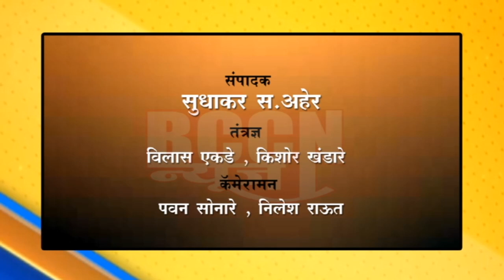बुलडाणा : मका खरेदीचे पोर्टल बंद पडल्याने शेतकरी अडचणीत,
संयम ठेवण्याचे आ.गायकवाडांचे आवाहन